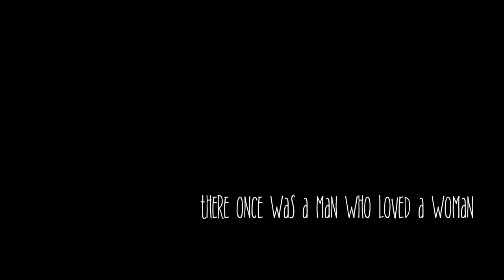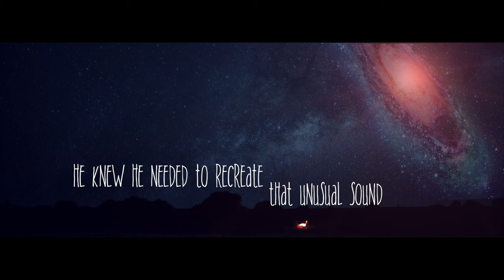Corner Boy - Untie The Noose (Official Music Video)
Directed by Paul O' Brien
Producer: Ted Moran